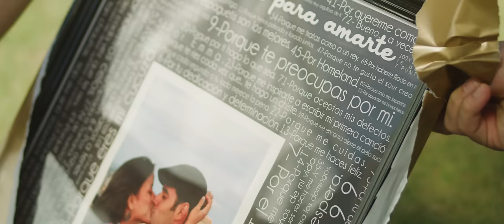Manny Cruz - Bailando Contigo (Video Oficial)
Bailando Contigo - Manny Cruz (Video Oficial) 2019
Autoría: Manny Cruz
Producción Musical: Richy Rojas y Manny Cruz
Director: Freddy Vargas
Coreografía: Marcos VIP Taveras
Asistente de Dirección: Salvador Flores
DP: Raymi Guzman
Producción General: Manny Cruz

Escribí esta canción pensando en lo bien que me llevo con mi esposa Yeri Peguero al bailar, y quise ponerle letra y melodía a eso que me enamoró de ella y que sé que mucha gente se sentirán identificados.

Un tema especialmente para ella y con este video conocerán un poquito sobre nuestra historia de amor, donde gran parte se filmó en el salón de baile donde nos conocimos y muchas de las situaciones (como la del cuadro que me ven entregándole) son hechos reales que pasaron meses o años atrás. ¡Que cursi soy! jejeje

Espero que lo puedan disfrutar, dedicar y más importante, que lo bailen cada vez que lo escuchen por ahí.

¡QUE VIVA EL MERENGUE!